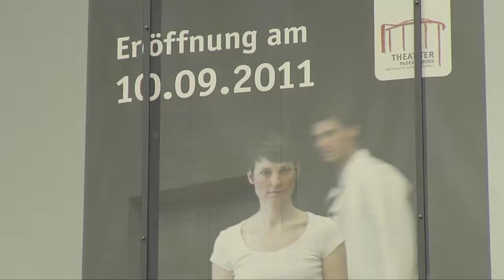Neueröffnung vom Theater in Paderborn 「November 2011」